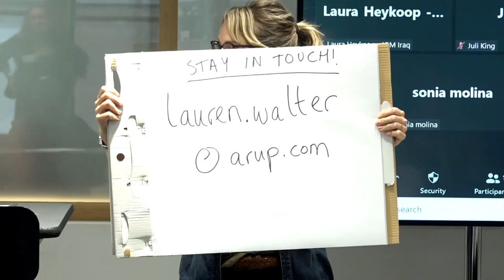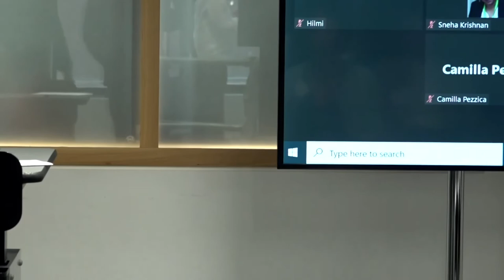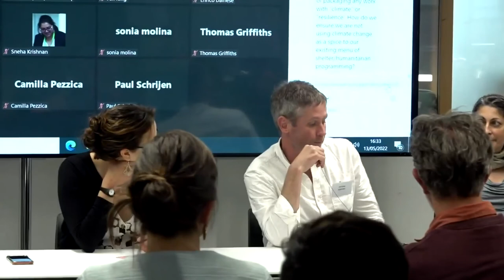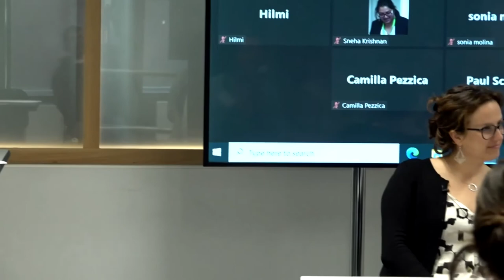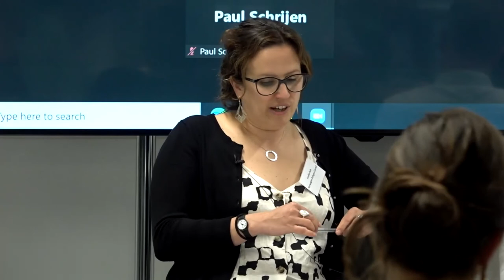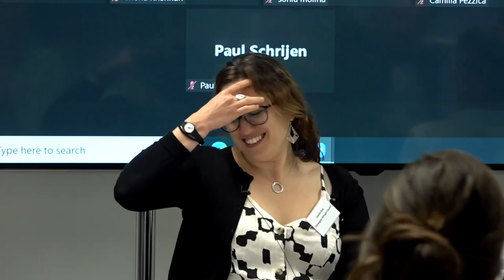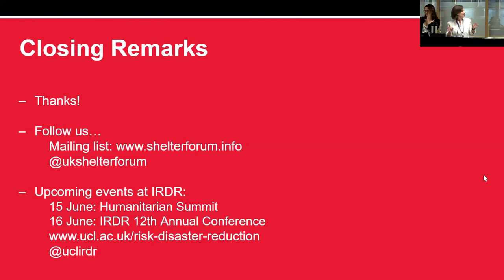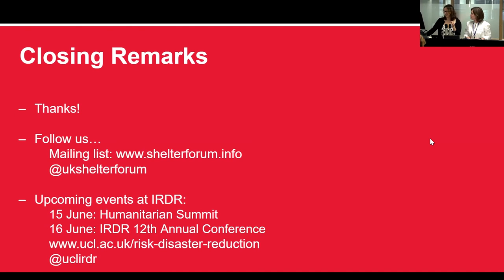UKSF28_07: Feedback, plenary and closing remarks